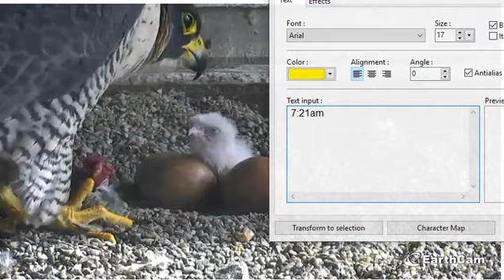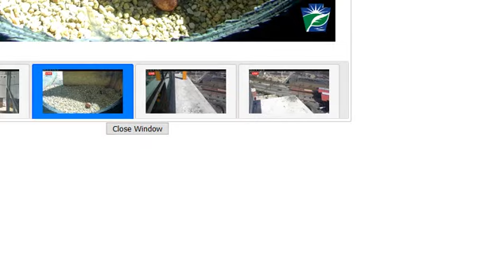SCPBRG FAlcons march19 4 2019 first feed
captured from the PG&E /Santa Cruz Predatory Bird Research Groups live webcam stream https.//

this will have Dan seeing chick for first time and val coming in with yellow bird that Dan brought her, for first feed